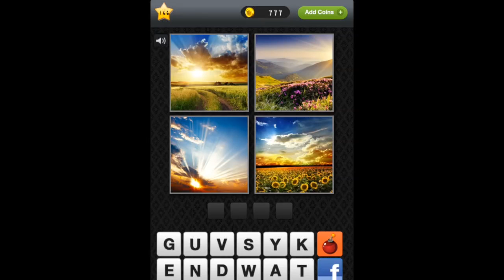Picture IQ Level 166 Answer Walkthrough